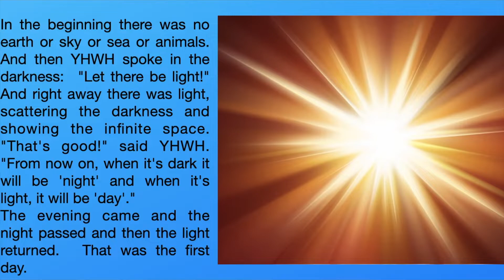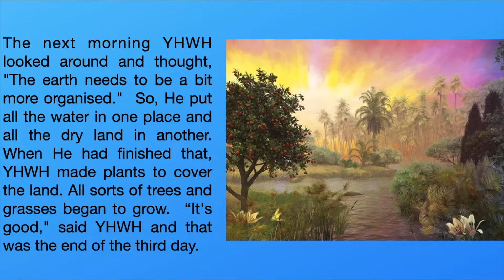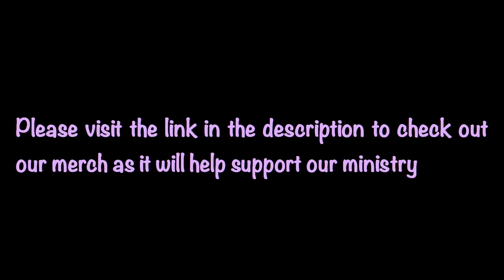The Story Of Creation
creation story!